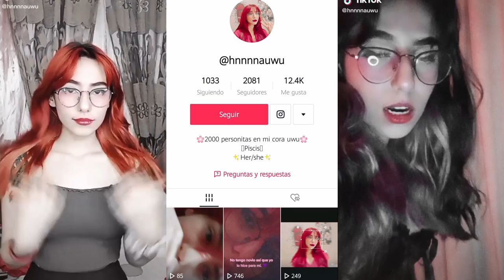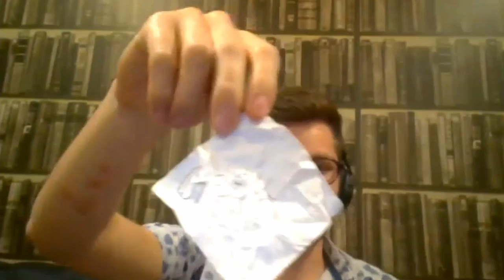Trivia Mictlan Cap. 14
El ultimo episodio de este temporada , les agradecemos su apoyo para saber si quieren una 2 temporada.

caballeros5soles siempre con ustedes =)